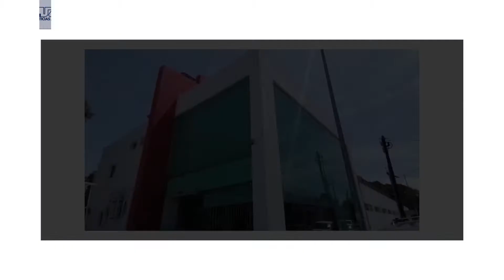Cruz Roja dona ceftriaxona y traslados a pacientes con Covid 19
La institución dona este medicamento a los pacientes que muestren su receta y recuerda que los traslados tienen un costo pero los están realizando gratuitamente ante la complicada situación.